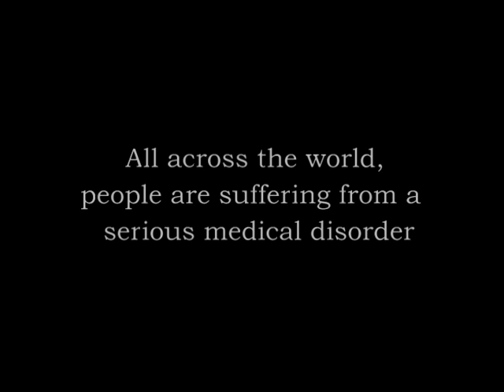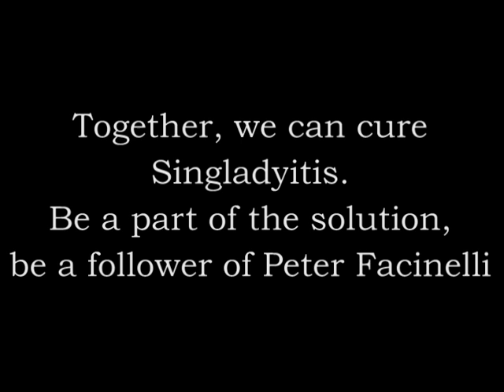Help Peter Facinelli cure Singladyitis!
Peter won! Thank you to everyone who followed!!! You rock!

Peter Facinelli has placed a bet with Rob Defranco that he can get 500,000 followers on Twitter by midnight on June 19th.  If Peter wins, Rob has to dance down Hollywood Blvd in a bikini singing "Single Ladies" and holding a sign that says "Twitter Me".  The best part is, he will video this and post it to YT.
If Peter loses, he has to give Rob the back of his director's chair from "Twilight", which he doesn't want to part with.
Peter theorizes that his video could finally cure the Singladyitis pandemic.

WE CAN DO THIS!!!  and become a follower.